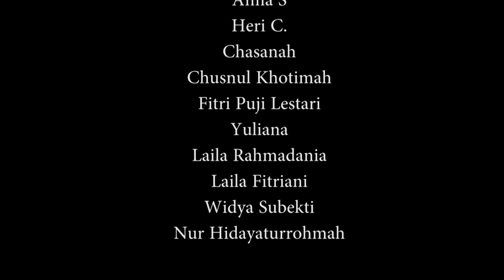PROTOKOL KESEHATAN KEDATANGAN SANTRI PUTRI AL MUAYYAD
beberapa hal yang harus diperhatikan ketika sudah kembali ke pesantren.

1. SANTRIWAN-SANTRIWATI  TIDAK BOLEH KELUAR DARI LINGKUNGAN PONDOK PESANTREN.
2. SETIAP SANTRI WAJIB  MENGGUNAKAN MASKER DALAM SETIAP KEGIATAN PONDOK
3. SEBELUM ATAU SESUDAH KEGIATAN WAJIB CUCI TANGAN MENGGUNAKAN SABUN.
4. TIDAK BERSALAMAN DENGAN SESAMA SANTRI,  PENGASUH DAN GURU (CUKUP DENGAN ISYARAT).
5. TIDAK MAKAN DAN MINUM BERSAMA DI SATU WADAH DAN TIDAK BOLEH MEMINJAM ALAT PRIBADI MILIK SANTRI LAIN.
6. MENGIKUTI PENGECEKAN RUTIN SUHU BADAN SANTRI.
7. SANTRI YANG SAKIT SEGERA MELAPOR KEPADA PENGURUS.
8. MENERAPKAN PHISICAL DISTANCING MINIMAL BERJARAK 2 METER DAN DILARANG BERINTERAKSI DENGAN MASYARAKAT SEKITAR.